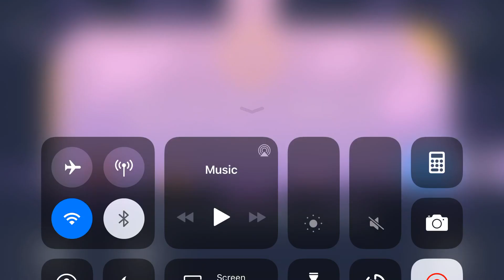Tricky castle witch level 44 || New trending unique brain game 🕵️‍♀️